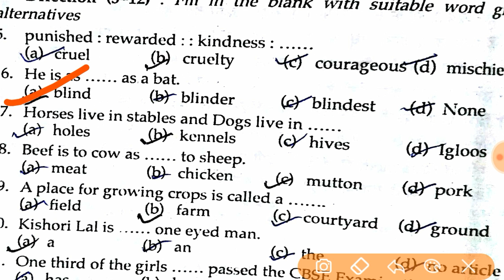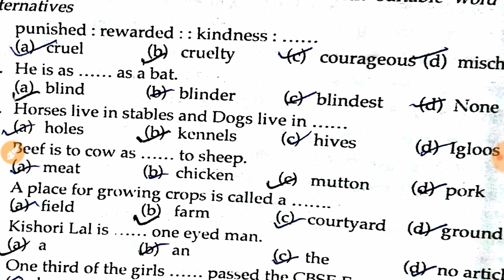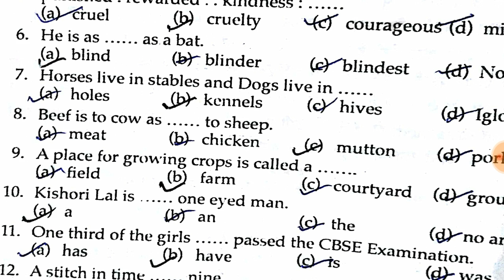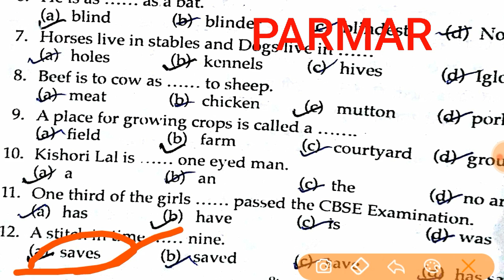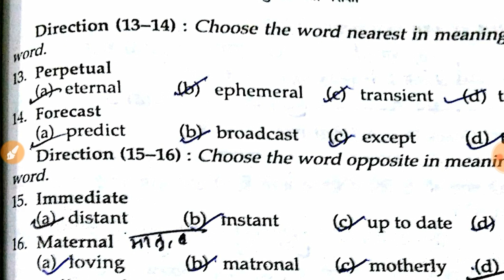English Questions for Airforce and Navy